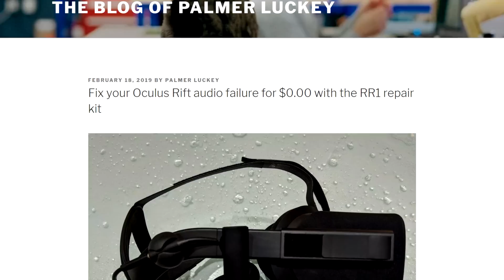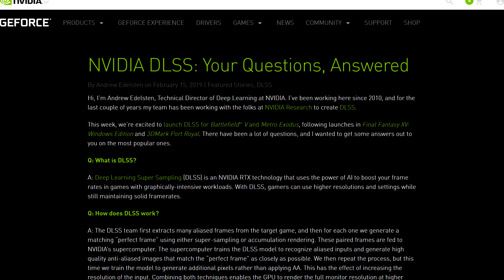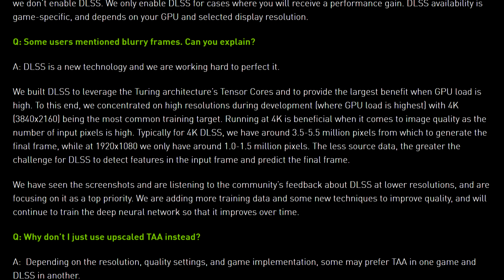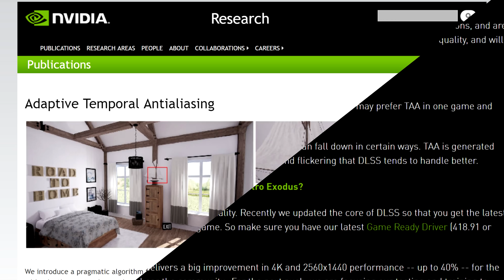Nvidia Explains Why DLSS Sucks!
Then we have Nvidia. Their DLSS technology went under the microscope of many outlets and most didn’t like what they found. While performance was definitely improved in metro exodus, when we add DLSS to ray tracing the image actually looked a lot softer and blurier. It seems like Nvidia took notice and released a Blog Post to answer some of the questions that were raised.
TODAY'S DOSE OF TECH NEWS SOURCES